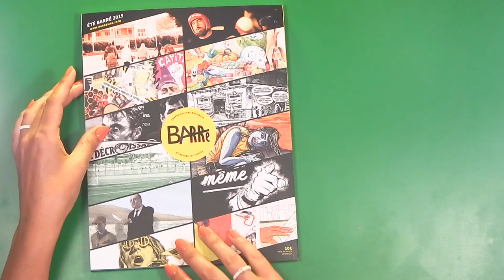Barré #002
Barré, le magazine trimestriel à contre-courant
Contre-culture, déviances et autres initiatives au sommaire de ce deuxième numéro :

Plongée au cœur du Village chinois de Niamey au Niger.
  # Reportage sur les monnaies locales.
  # Entretien avec le réalisateur Pierre Carles.
  # Voyage dans le monde du ballon rond à Gibraltar
  # Portrait du dessinateur Ivan Brun et extrait de sa prochaine BD Prof Fall.
  # Découverte du Parti sans cible (Headwar).
  # Virée en Italie pour un combat clandestin de boxe populaire.
  # Mise en lumière du travail des Traiteurs solidaires.
  # Focus sur le dessinateur Jaxon
  # Focus sur l’illustratrice et écrivaine Cristy.
  # DIY : tout pour fabriquer un Larsenophone.
  # Interview de la maison d’édition Le nouvel Attila et extrait de leur dernière publication : Les aventures du dieu maïs (de Washington Cucurto)